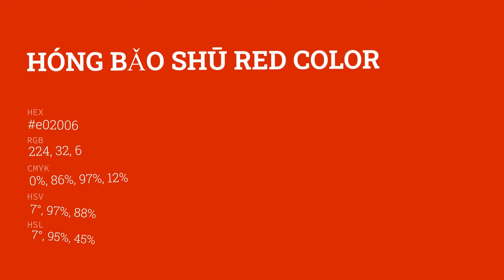Hóng Bǎo Shū Red color e02006 hex color - Red color - Cool color e02006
What color is Hóng Bǎo Shū Red ? e02006 hex color - Red color - Cool color e02006

Hex e02006 Color Code is also known as Hóng Bǎo Shū Red color.